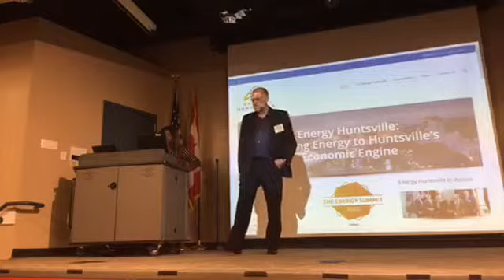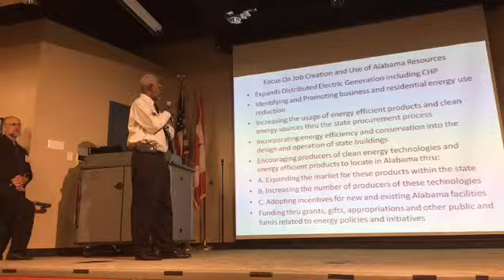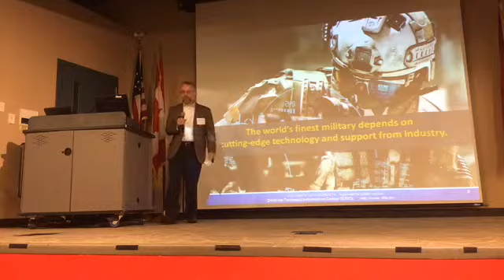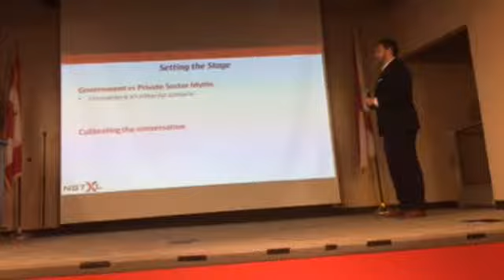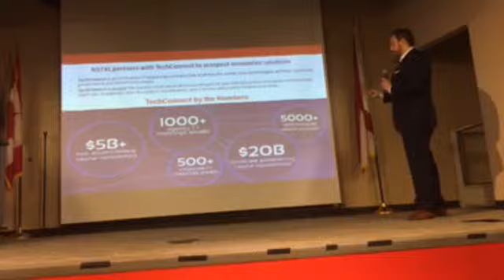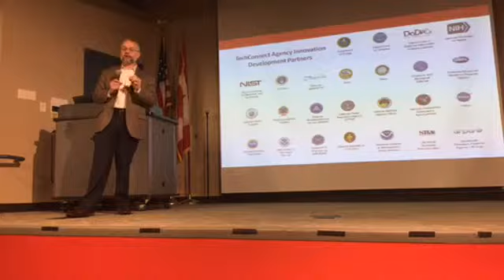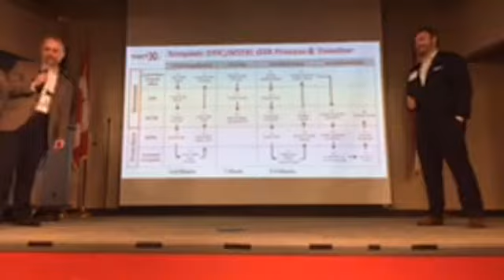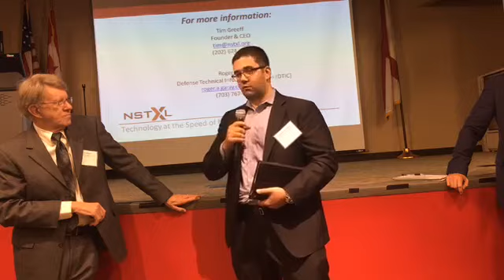Energy Huntsville Meeting April 2017